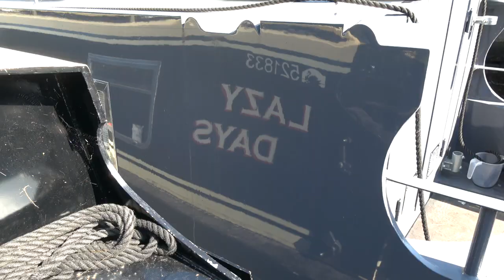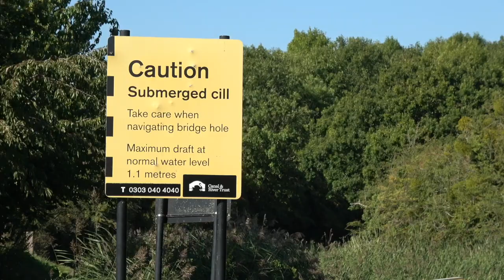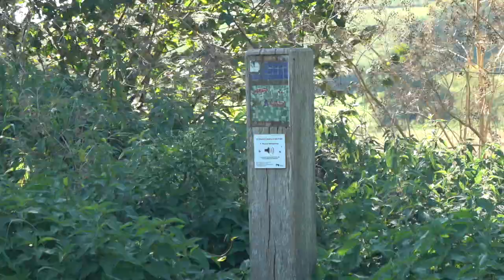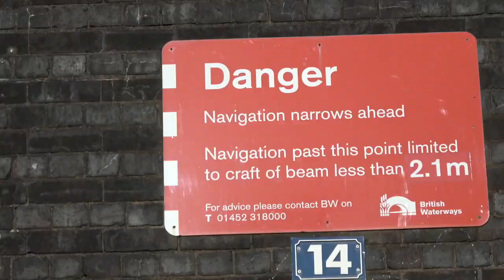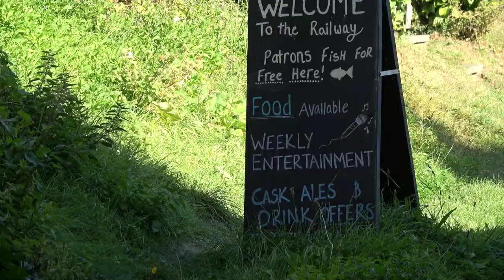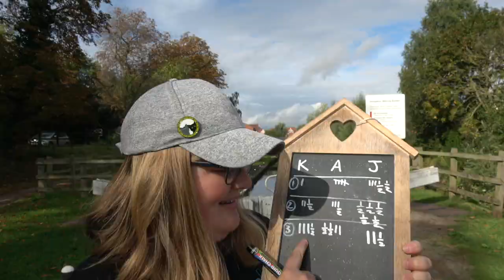Friends, locks, reeds, cats and dogs on the Droitwich Barge Canal by narrowboat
We continue to travel by narrowboat along the Droitwich Barge Canal with Jono (from Journey with Jono) and Molly (from the same channel). We complete five locks before mooring up at Netherwich basin which is in Droitwich Spa. We find the canal to be quite 'weedy' and really can't find anywhere to moor except for in the basin. However the weather is perfect and the company is superb.

For a limited time (December 1st) we are releasing some gorgeous products to celebrate our collaboration with Jono. Check them out at